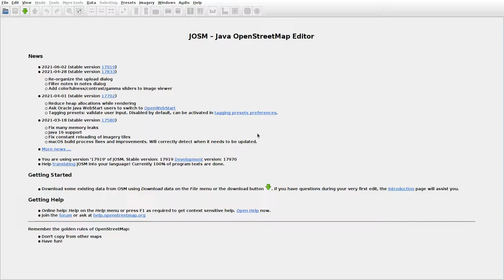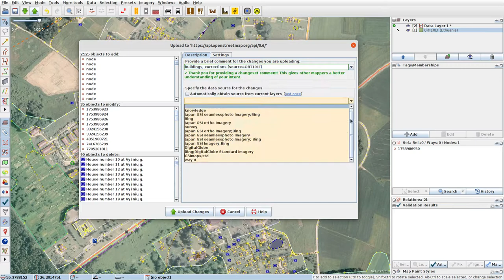JOSMrec0792 2021 07 10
Lithuania. Rimšėnai, Vidiškės. Tracing buildings (mainly) in JOSM for openstreetmap.